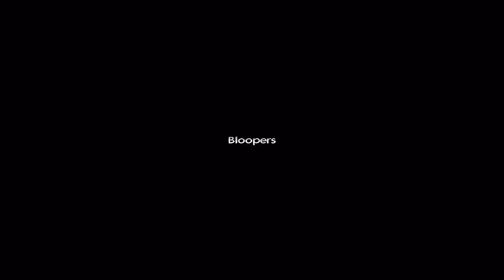Secret Agent Men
Kicking ass and getting some ass kicked, two secret agents, Johnson and Lee, are on a mission to question the intentions of an evil drug lord, Widget. This is the first installment of a three part movie series.